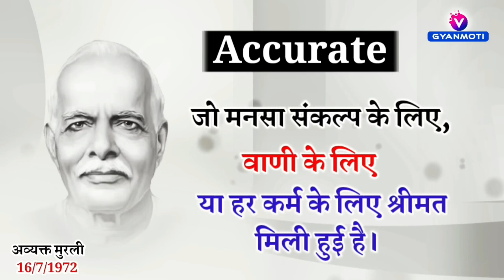13 मार्च/ Aaj Ka GyanMoti/ ड्रामा के मुख्य एक्टर की पहचान कैसे होगी?/ Avyakt Murli/ Bk Vijay bhai